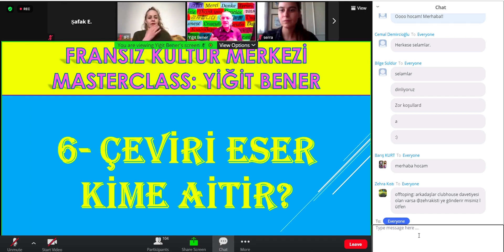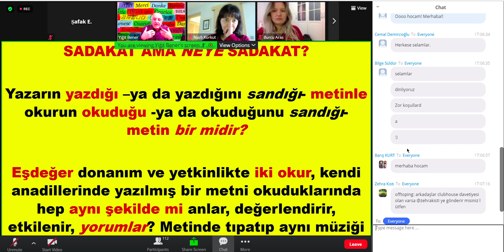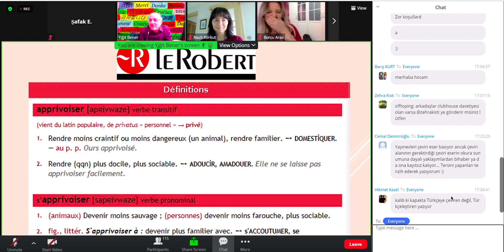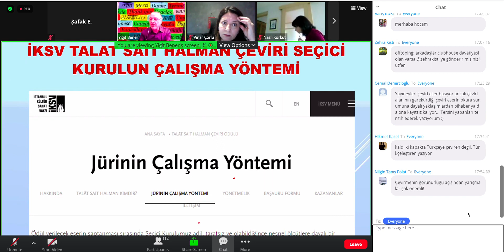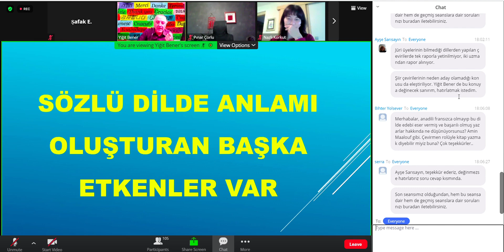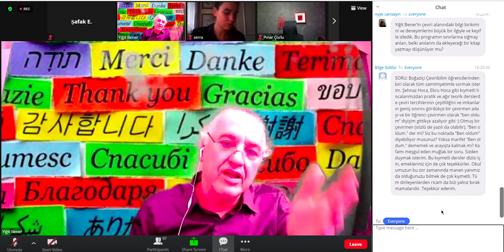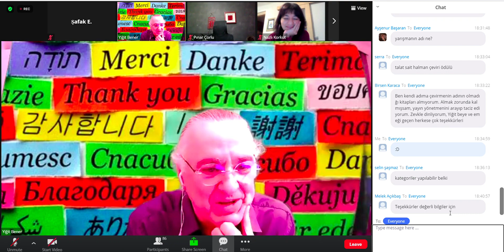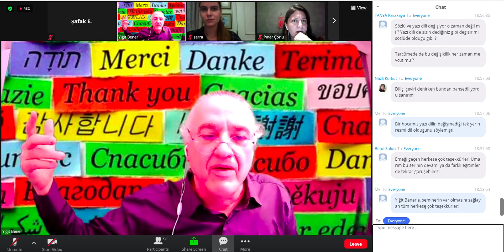Yiğit Bener - Çeviri eser kime aittir? - 6.Oturum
Yazılımlar yani makineler çeviri yapabilir mi? Çevirmen bir “çevirikopi” makinesi midir? / Yazar (konuşmacı) ve çevirmen arasında sinerji ve özdeşleşme / Bir çeviriyi nasıl değerlendirebiliriz? Az çok nesnel ölçütler saptayabilir miyiz? Örnek olarak İKSV’nin Talat Sait Halman Çeviri Ödülü Seçici Kurulunun edebi çeviri değerlendirme kriterleri / Edebi eserleri çeviren çevirmenler de “yazar” mıdır? / Çevirmenler neden hak ettikleri saygıyı görmüyorlar ve belki de aslında pek sevilmiyorlar?